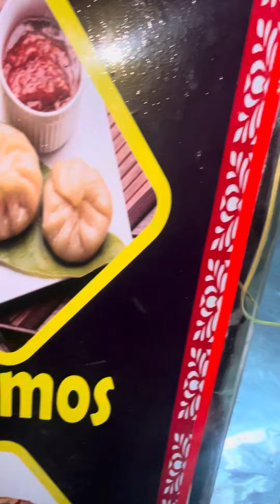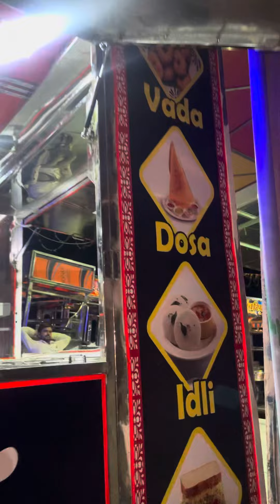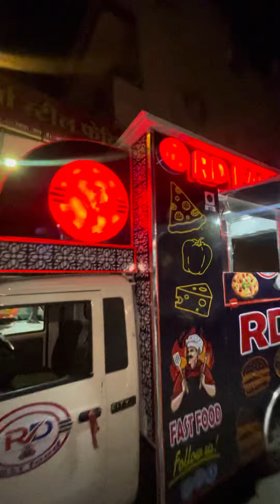श्री अन्नपूर्णा स्टील गंगापुर जिला भीलवाडा राजस्थान 9950725556